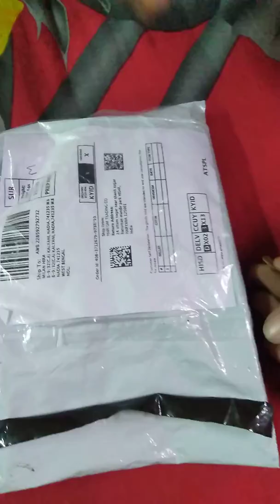Immersion electric Mini heater/rod for boiling Coffee/water/Milk/soup etc. unboxing